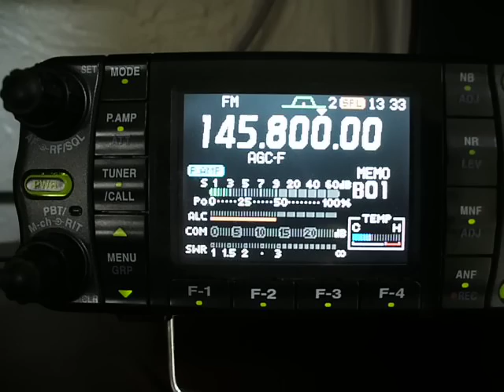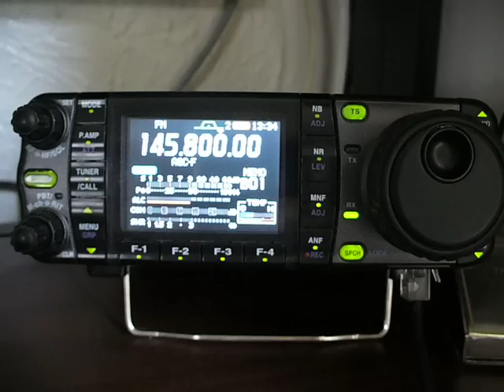Icom IC 7000 ,rec. ISS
Nice copy on the International Space Station on July 30,09